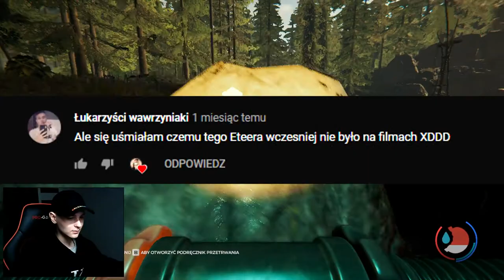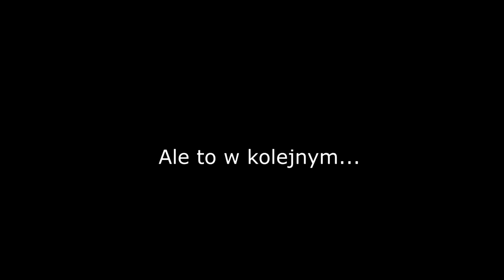ILLUMINATI SĄ WŚRÓD NAS!? The Forest#5 /w Eteer, Kapten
👑 Zostaw subskrypcję!
🔔 Kliknij dzwoneczek!
🔥 Udostępnij filmy
💬 Napisz komentarz!